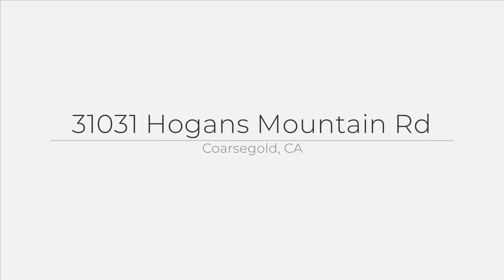31031 Hogans Mountain Rd, Coarsegold, CA